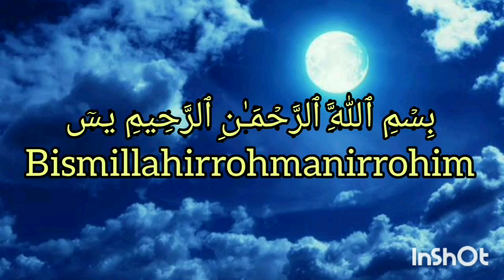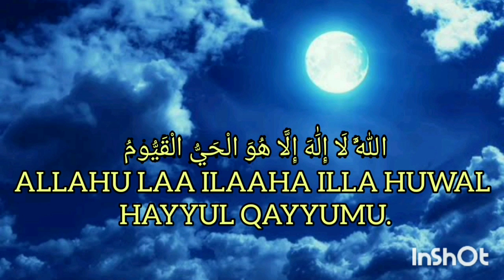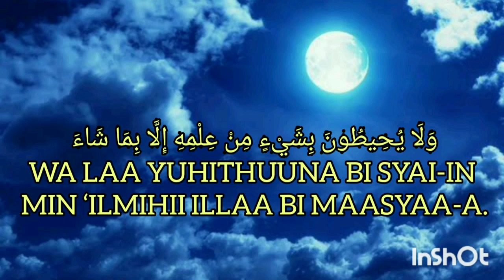Bacaan Ayat KURSI 3X || MUROTTAL Merdu Ayat KURSI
Ayat kursi adalah ayat yang ada dalam surat Al-BAQOROH ayat 255
yang merupakan ayat paling agung ada juga yang menyebut sebagai ayat singgasana,
karena begitu dahsyatnya keekuatan yang ada didalam ayat ini.

Ayat KURSI
AL-BAQOROH (Ayat 255)
bacaan Ayat KURSI
MUROTTAL merdu
bacaan ayat KURSI 3X